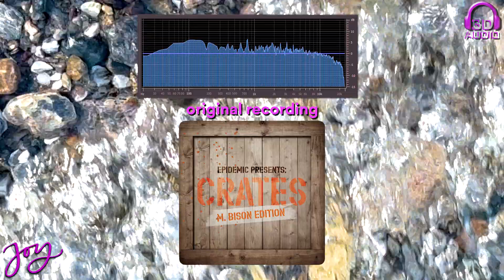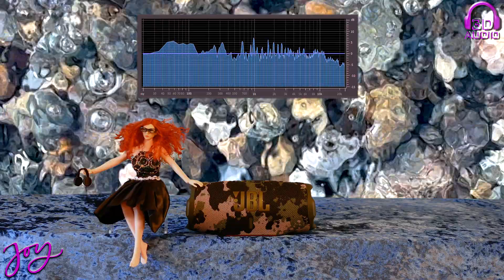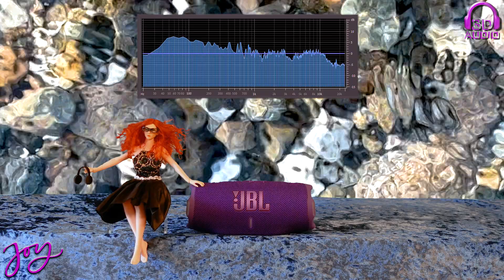JBL Charge 6 - TL vs GG serial numbers - different sound?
There's been rumors for many years that JBL speakers from different factories according to their serial numbers will sound different. So let's check how different the JBL Charge 6 TL and GG really sound with my high precision 3d audio recording technique and a 100% controlled setup (same firmware, same volume).
Let me know if you can hear any differences.

As JBL's default tuning for the Charge 6 is really bad and doesn't do the speaker any justice I created several EQs for different purposes and placements which you can find in my member area: